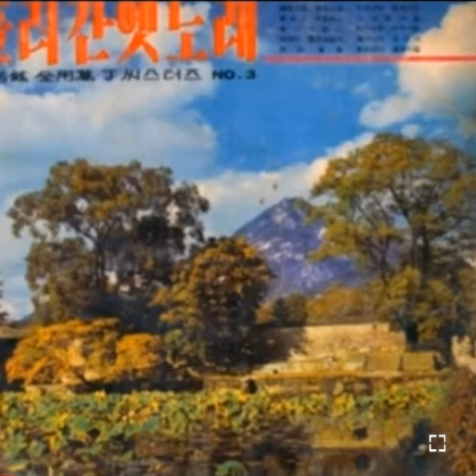항구의등대불